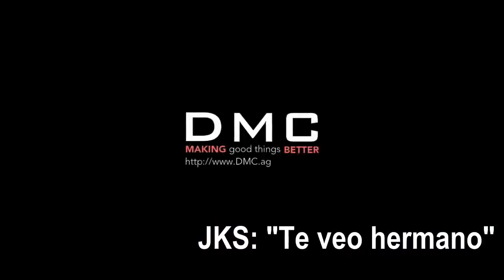Sub 🇪🇸 DMC entrega jang keun suk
Suscripción gratis